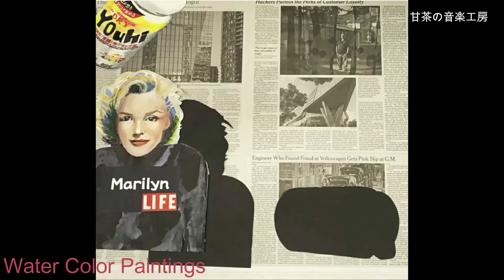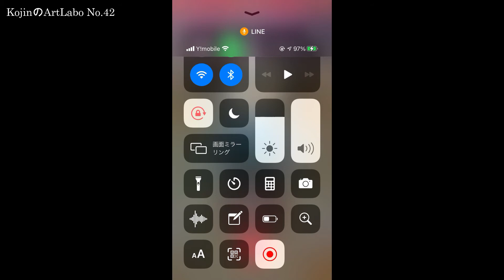No.42 2021年度日本水彩出荷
2021年度　日本水彩の絵を出荷します。
去年はコロナの為中止となっていた日本水彩です。
どうぞ、今年は開催される事を願っています。